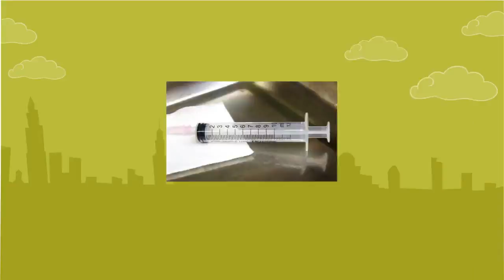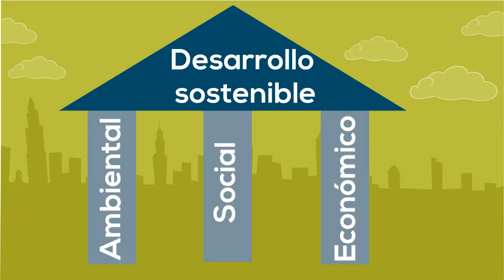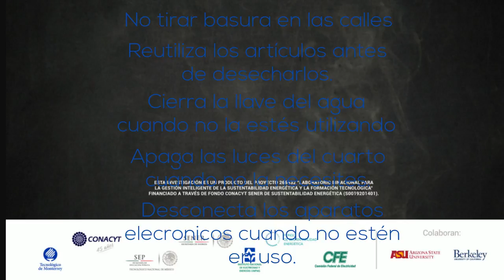Nuestro planeta se enferma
Clase educativa para niños que consta de un video descriptivo/informativo, una infografía resumida y una evaluación.